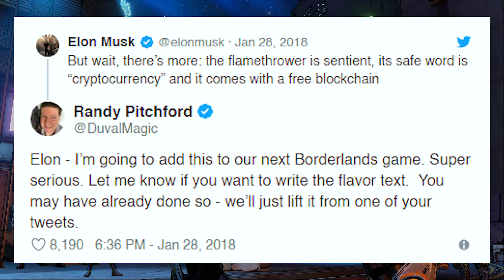Borderlands 3 - Ground Slide Ability, Multiple Planets, Flamethrower!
Sliding, Multiple Worlds, and FLAMETHROWERS!

𝗦𝗨𝗣𝗣𝗢𝗥𝗧 𝗠𝗘

𝗦𝗢𝗖𝗜𝗔𝗟 𝗠𝗘𝗗𝗜𝗔

𝗦𝗢𝗨𝗥𝗖𝗘𝗦 𝗨𝗦𝗘𝗗